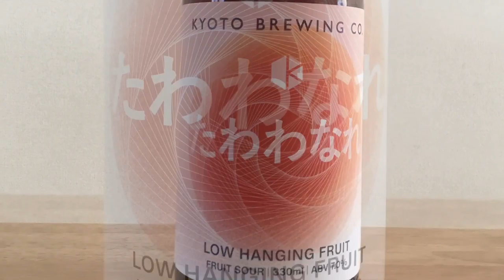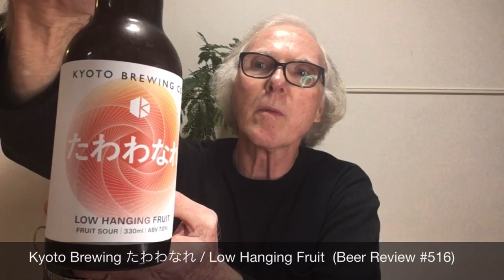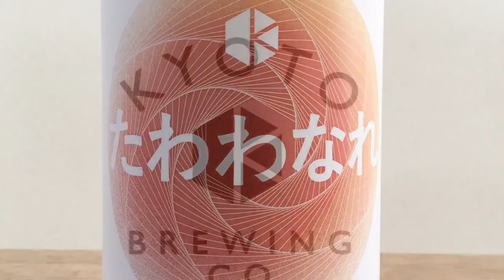Kyoto Brewing たわわなれ / Low Hanging Fruit (Beer Review #516)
A review of Kyoto Brewing たわわなれ / Low Hanging Fruit